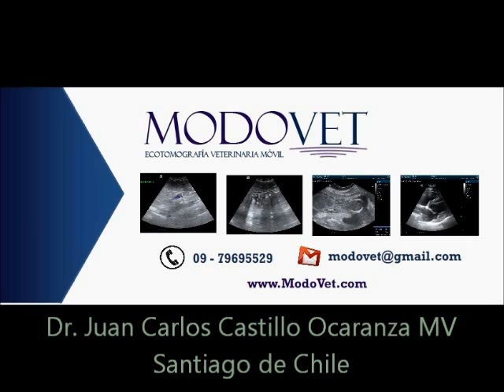Compresión cardiaca canina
Se observa como una masa intratoraxica derecha es capas de comprimir el corazón derecho produciendo una ICC.

Cortesia de:

Dr. Juan Carlos Castillo Ocaranza MV